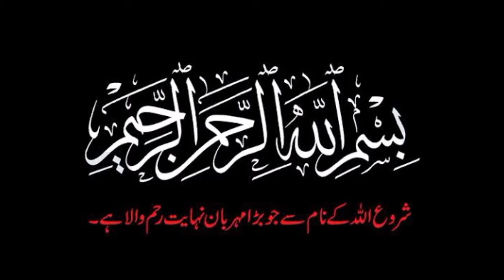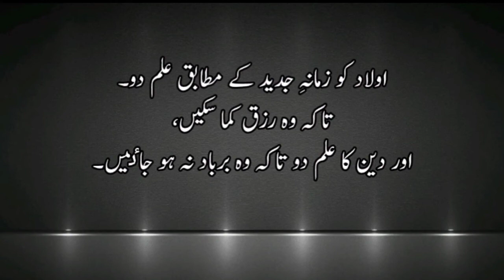Best Quotes In Urdu | Best Quotes OnLife | Urdu Poetry Images | Baloch TV15